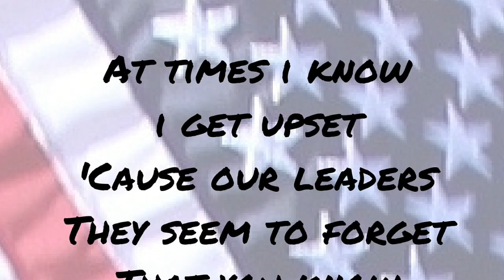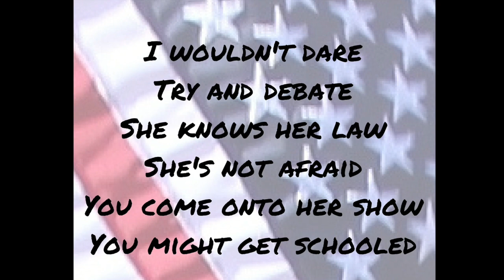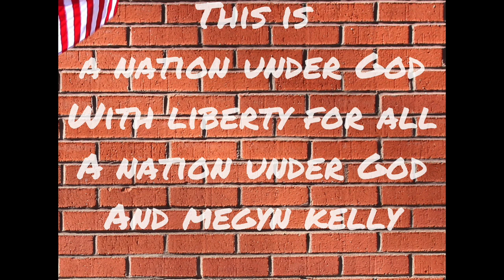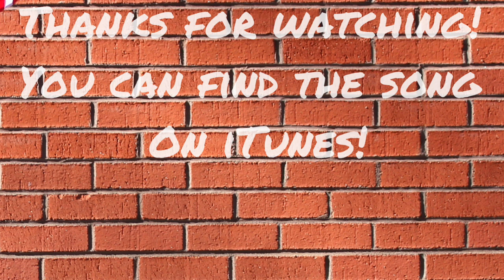Megyn Kelly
Here's a song about the one and only Megyn Kelly! It's pop-punk. It's politics. What more do you need? Check it out on iTunes, CD Baby, Spotify, Band Camp, and the like.